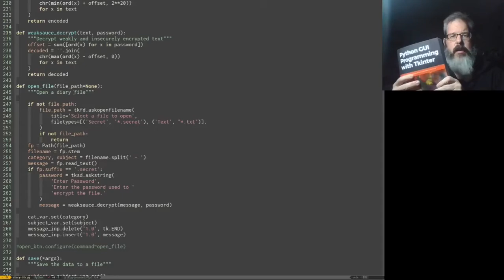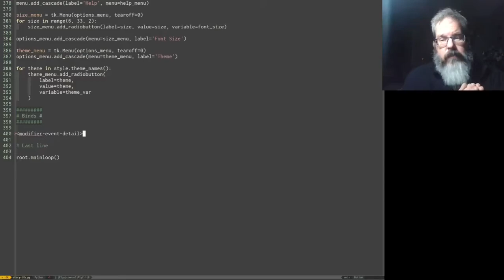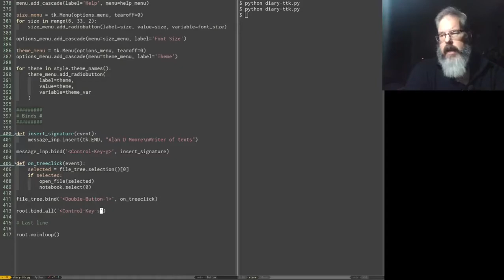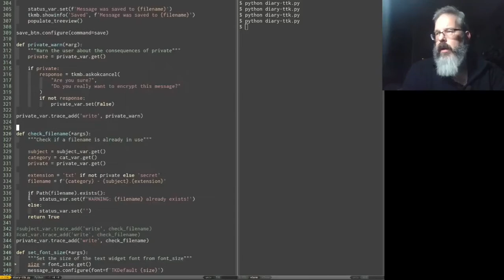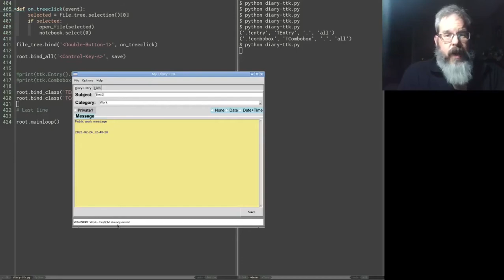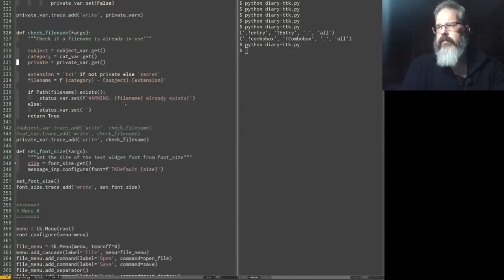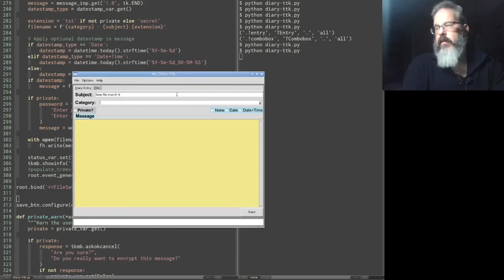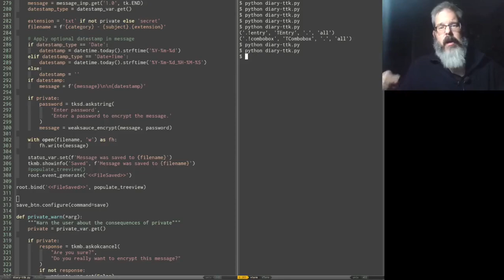Tkinter Basics 10: Binding Events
Learn how easy it is to use Tkinter and Python to build simple GUI applications with author Alan D Moore.